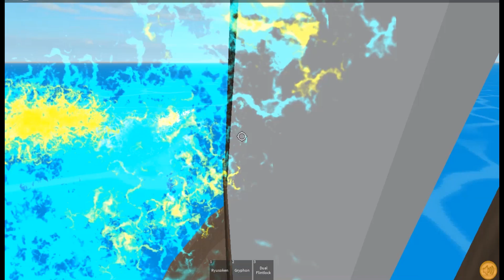STEALING PEOPLES BOATS TROLLING STEVES ONE PIECE